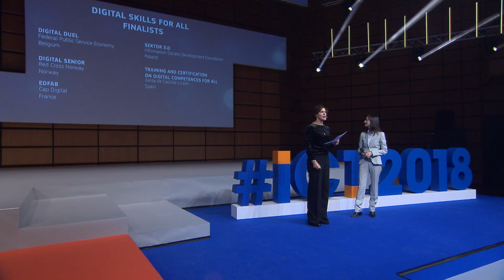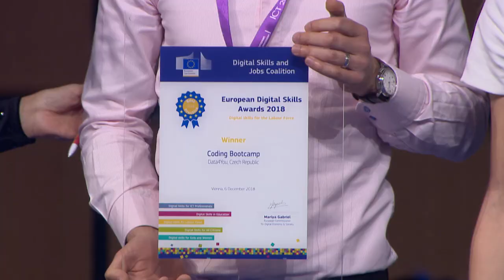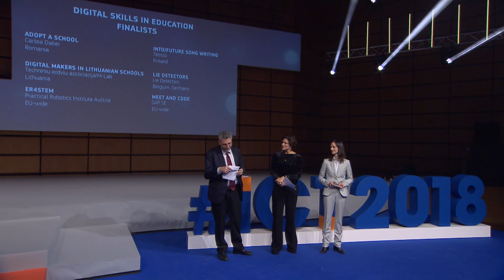Europe future is digital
Hall A, Level 2, 06/12/2018 (09:30-11:00)

Mastering technology is one of the key tasks of our generation. Digital transformation advances at unprecedented speed and we can’t afford to stay aside. That is why the Commission has launched initiatives such as the Skills Agenda for Europe which includes the Digital Skills and Jobs Coalition; the Digital Opportunity Traineeship initiative and why it supports EU Code Week.

Major investments in areas such as High Performance Computing, Artificial Intelligence and cybersecurity are needed to keep the EU at the forefront of innovation. To ensure that we can reap the benefits of these investments we also need people with advanced digital skills to develop, roll-out, and use these new technologies.

Therefore, the Commission’s proposal for the next EU budget includes the new Digital Europe Programme which will focus on supporting to the development of advanced digital skills.

The session will look at:

1. How to increase the availability of advanced digital skills to spur Europe's competitiveness and innovation uptake?

2. How to prepare young people for studies and careers that will include advanced digital skills?

3. How to promote life-long learning to support the development of advanced digital skills?

The European Digital Skills Awards will be also be presented by Commissioner Gabriel.

Speakers
Alessandro BOGLIOLO (University of Urbino, Italy), Speaker
Mariya GABRIEL (European Commission), Speaker
Maarten GOOS (Utrecht University, Utrecht School of Economics, Netherlands), Speaker
Joanna KOPER (Perspektywy Education Foundation, Poland), Speaker
Katrina SICHEL (Wit and Word Communications sprl, Belgium), Moderator
Ilkka TUOMI (Oy Meaning Processing Ltd., Finland), Speaker